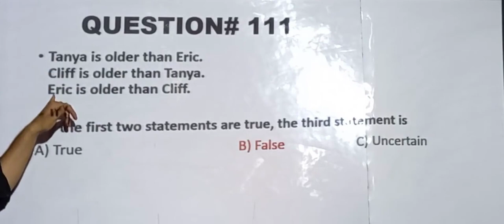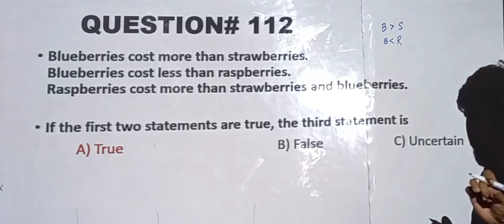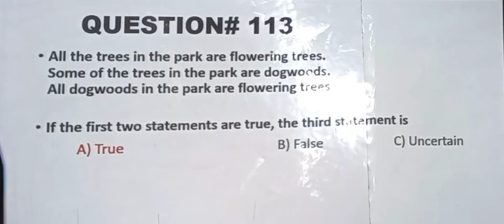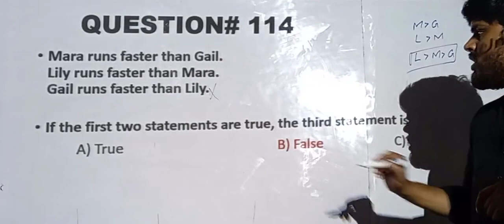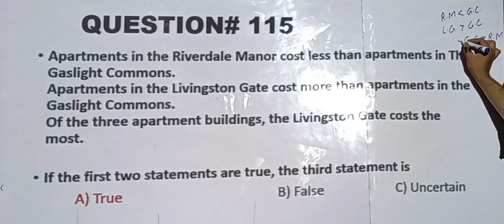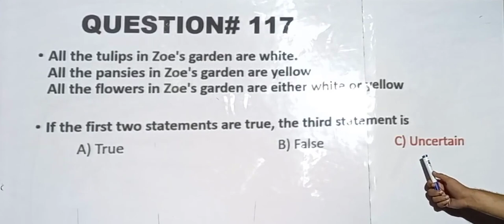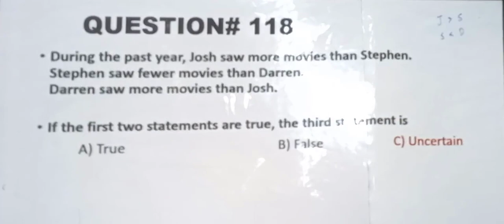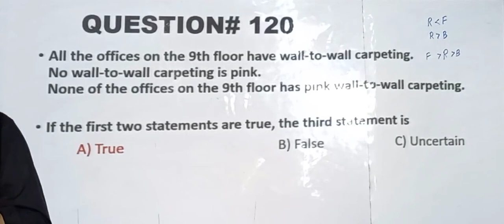LOGICAL REASONING TEST#05 (Logical Problems)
I am an English Language teacher with a lot of enthusiasm to teach grammar and literature. Be with me on this channel and have fun and learning. Thanks